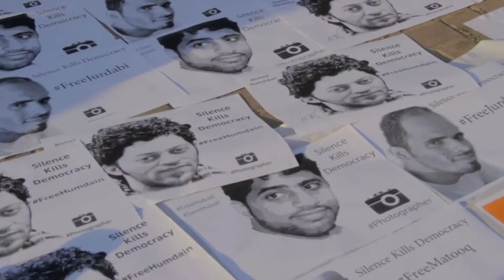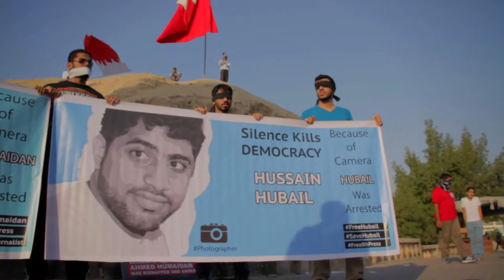الوقفة التضامنية مع المصورين Silence Kills Democracy - عالي 1-11-2013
| Follow us |

T : @Feb14Media
14FebGallery
T: @14FebGallery
14Feb Media Network Eng - Fr
T: @Feb14MediaEN
BlackBerry :
Pin:25D14785